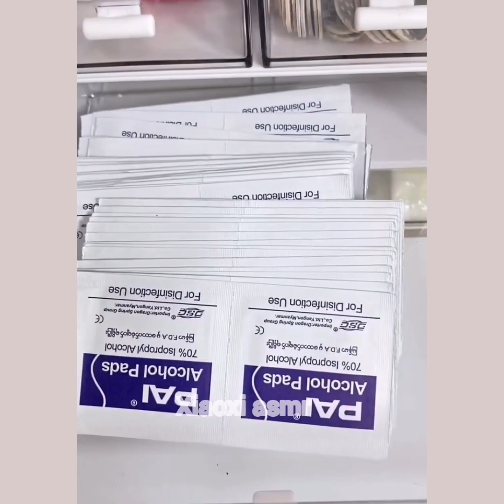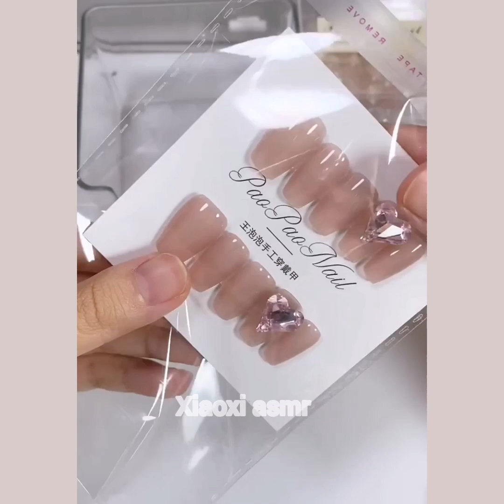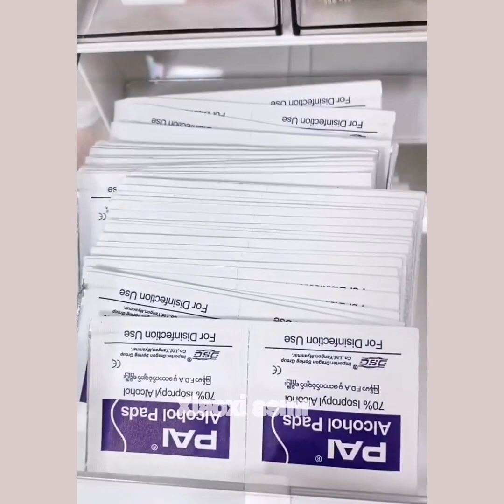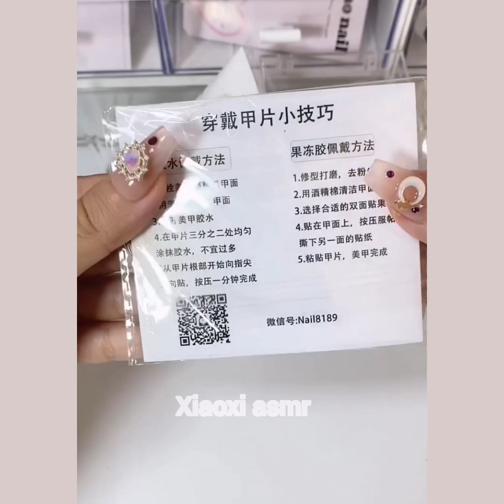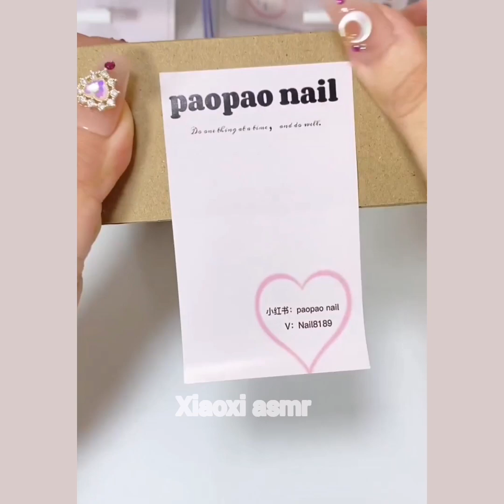packing order asmr small business